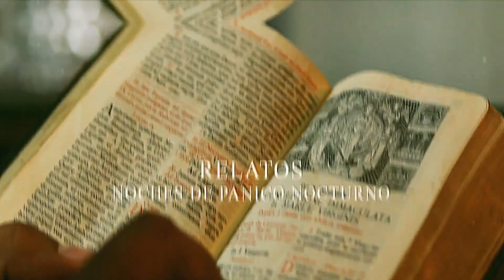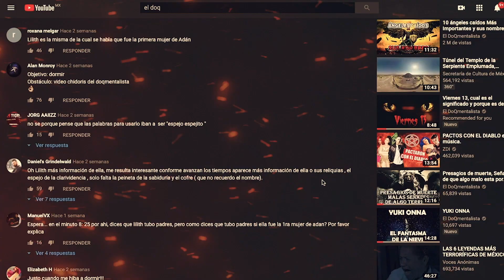El Poder De Las Piedras y Los Cristales de cuarzo, beneficios, limpiar, sanación, magia, energía